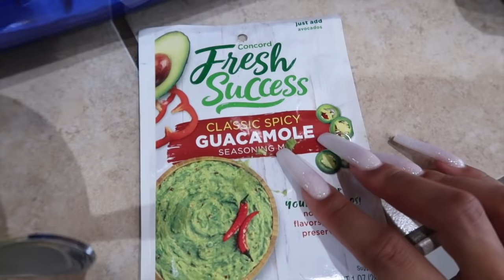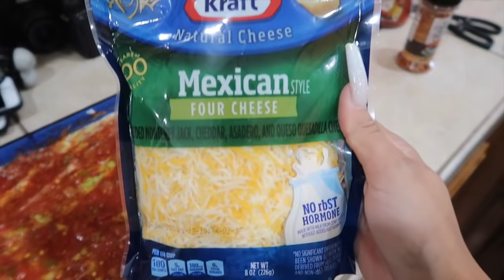WE HAVE A DANCE OFF!! **sooo cute**